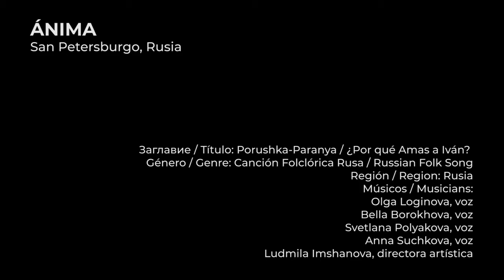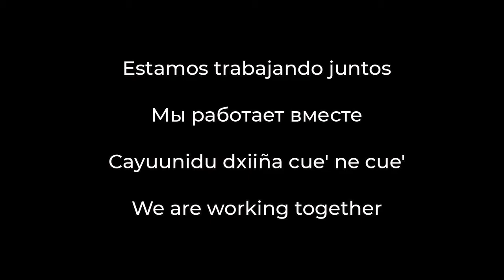Porushka - Paranya / ¿Por qué amas a Iván?. Ánima. Coloquio - Los Pinos Suenan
Video 3. Porushka - Paranya / ¿Por qué amas a Iván?
Género:  Canción folclórica rusa
Región: Rusia
Músicos: Olga Loginova (voz), Bella Borokhova (voz), Svetlana Polyakova  (voz), Anna Suchkova (voz), Ludmila Imshanova (directora artística)

El Complejo Cultural Los Pinos elaboró estos videos de manera conjunta con el Sistema Nacional de Fomento Musical quien se sumó a la realización de esta coloquio en el marco de la iniciativa Los Pinos suenan,  con el objetivo de difundir, la diversidad y riqueza de la cultura de nuestro país y en esta ocasión del mundo, para recordar que la música es un lenguaje universal.